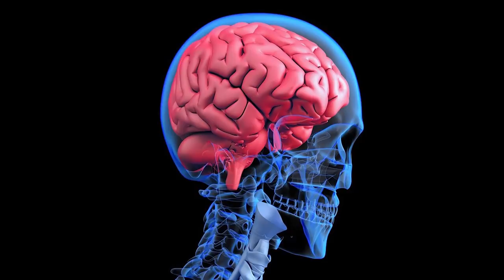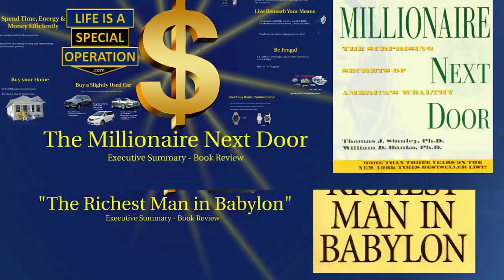All Time 5 BEST WEAPONS to Safeguard Your Life?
In our never-ending quest for self-preservation, I hear a lot of talk about the “best weapons” for self-defense. I want to tell you my slightly different perspective and give you something to think about. Let’s frame the overall problem by first taking a look at “vulnerability” and the leading causes of death … and then we will finish with the 5 best weapons to safeguard your life.